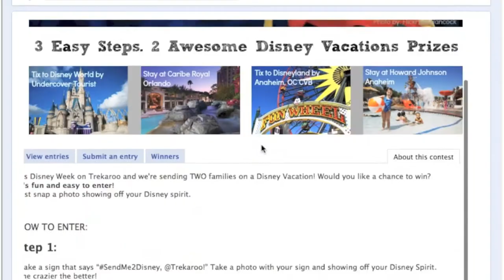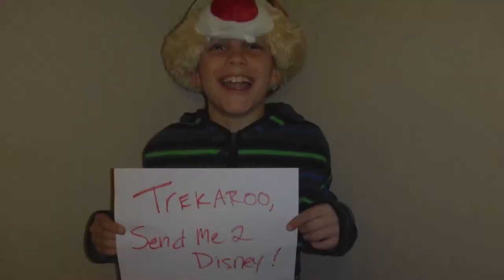Trekaroo - Disney Days sendme2Disney Photo Contest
This contest begins March 17-April 21, 2014

Disney Days are coming to Trekaroo! And we'll be sending TWO families on a Disney vacation! Want a chance to win? Tell your mom or dad to enter our sendme2Disney Photo contest.
It's super easy to enter:
Step 1: Take a family photo showing your Disney Spirit. Don't forget to hold up a sign that says "Trekaroo, sendme2Disney!
Step 2: Have a parent share your photo by uploading it to the sendme2Disney contest page on Facebook or directly to Instagram or Twitter with the hashtag sendme2Disney.
Step 3: With your mom or dad, vote for your favorite sendme2Disney photos!